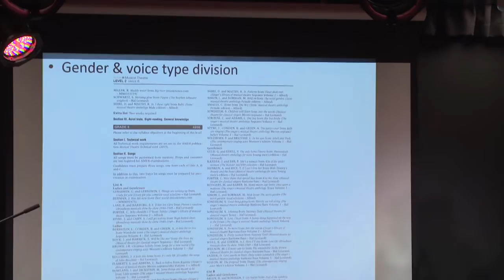AMEB Musical Theatre Workshop Part 7 — Voice type and gender divisions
George Torbay
AMEB Musical Theatre Teachers Workshop
AMEB Queensland Theatrette
February 2016